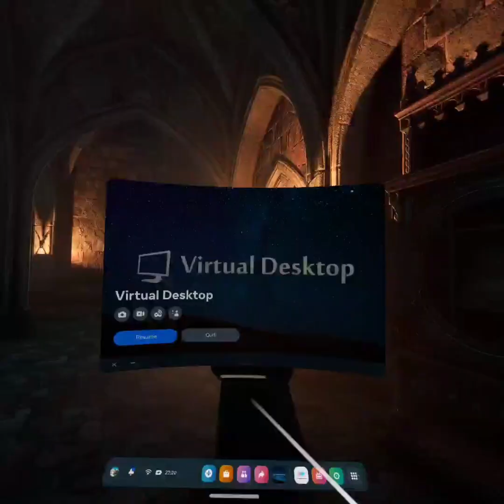Hogwarts Legacy VR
Small snippets of the game in VR using the Luke Ross mod ver 9.4 that was released a few hours ago.